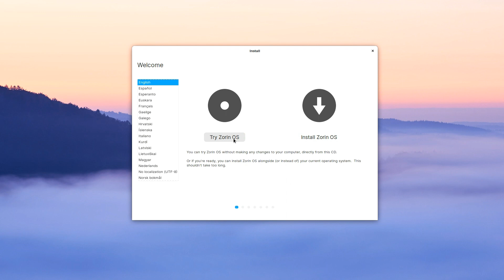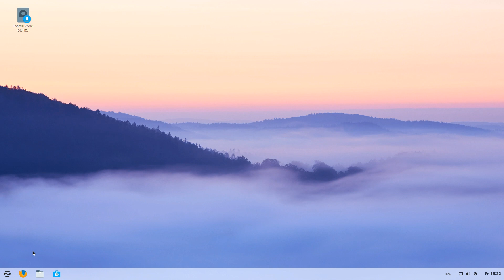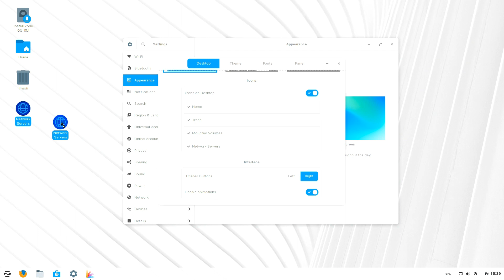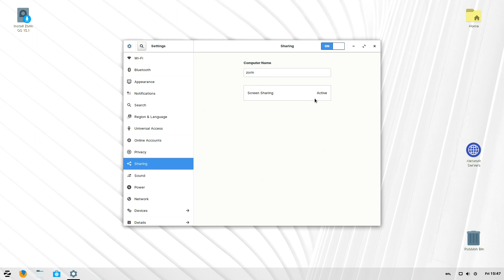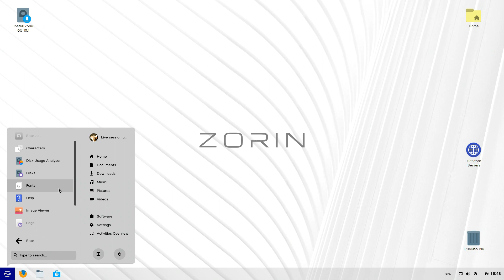Zorin OS 15.1 Review: A Good Windows Replacement?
Of all the Linux distros out there, Zorin OS is among the easiest to set up, offering a great entry point for new Linux users. With Windows 7 officially dead, it's particularly handy as Zorin OS has a vaguely Windows-like UI that should make the jump pretty easy.

But is Zorin OS any good? Better than Ubuntu? Find out in our review.